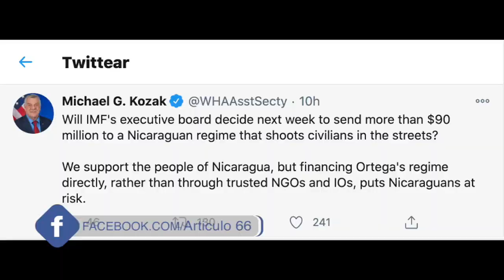Propagandista William Grigsby arremetió contra cooperación española, llamándola golpista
El director de radio La Primerísima despotricó contra la AECID, pero el organismo calificó las ofensas como «desinformación» basada en documentación falsa